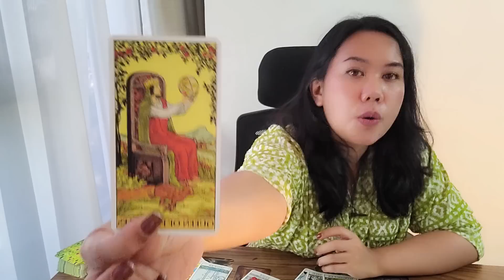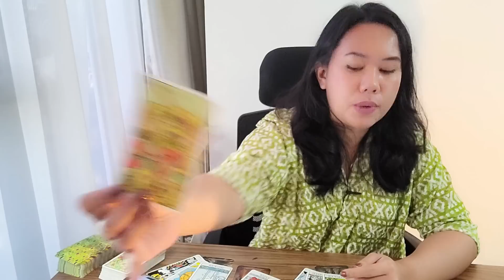Cancer ❤ "A CRITICAL CONVERSATION IS COMING, CANCER. HERE'S WHAT TO PREPARE..." September 19 - 25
Hi Cancer ❤

Welcome to your September 19th - 25th  Love Messages and Relationship tarot reading!

My name is Anisa, I am a Clairsentient, an intuitive tarot reader and a traditional western astrologer. On top of that, I am also a nosy truth seeker and a blunt truth teller.

If the truth is not something you want to hear, I may not be the tarot reader for you.